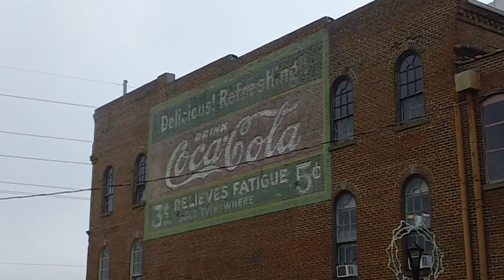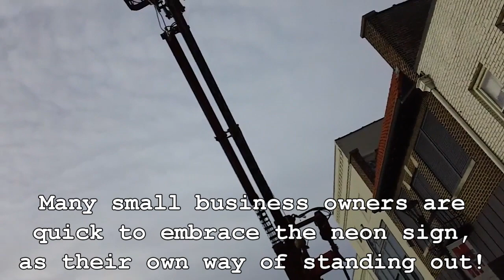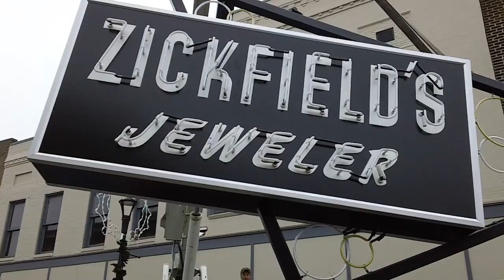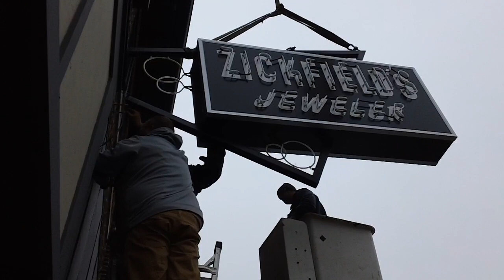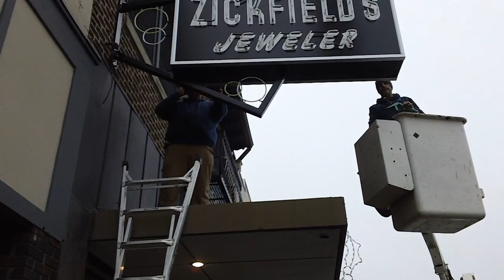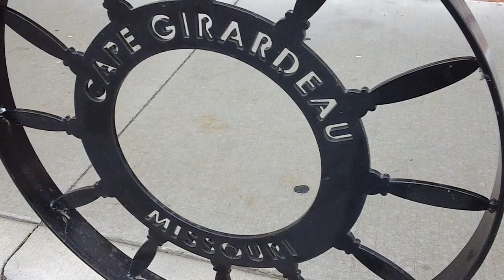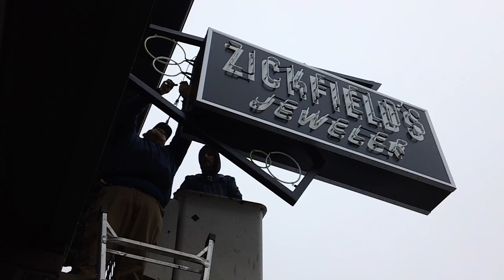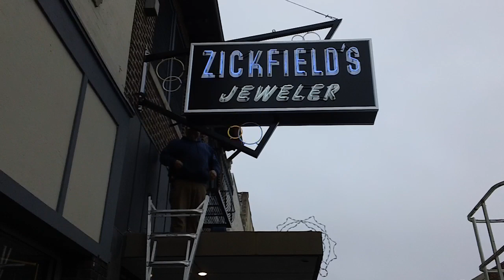ZICKFIELD'S JEWELER (Historic Neon Sign Restored) CITY of CAPE GIRARDEAU, MO - USA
Iconic sign gets new look!